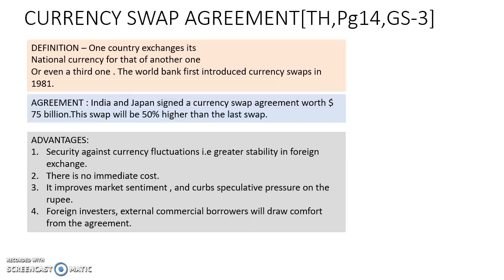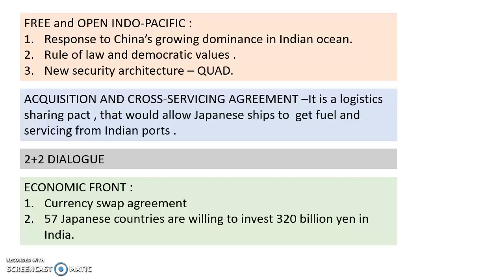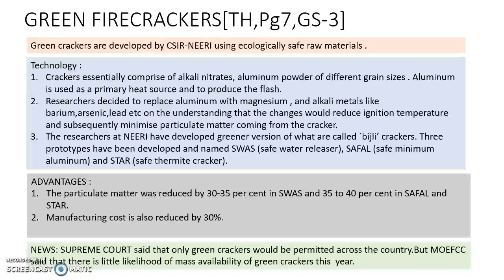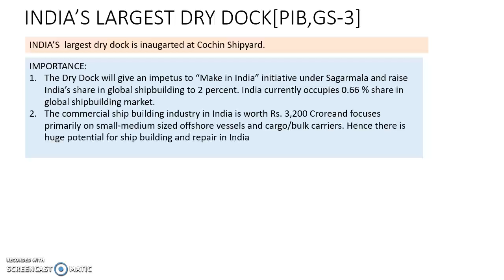CURRENT AFFAIRS,NEWSPAPER,THE HINDU, PIB,GK,DOWNTOEARTH,PRELIMS AND MAINS, IAS,CIVILS.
Current affairs for Civil service - prelims and mains .
This is compilation of The Hindu, IE, PIB, and many more magazines.